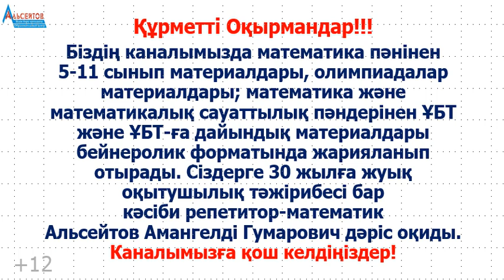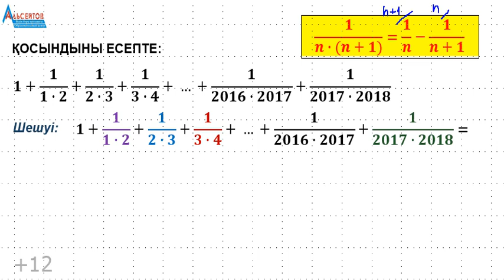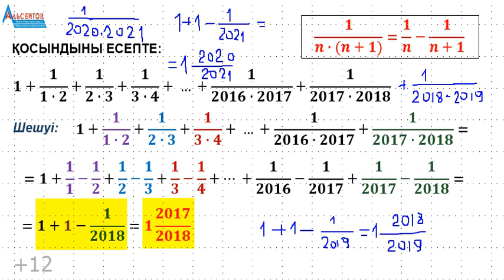Қосындыны есепте 1+1/(1*2)+1/(2*3)+1/(3*4)+...+1/(2017*2018) | Олимпиадалық есеп | Альсейтов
Қосындыны есепте 1+1/(1*2)+1/(2*3)+1/(3*4)+...+1/(2017*2018) | Олимпиадалық есеп | Альсейтов атты бейнеролик. Бұл бейнероликте математика пәнінен әртүрлі деңгейлердегі олимпиадаларда кездесетін бір есеп толығымен шешіледі. Есеп өрнектің мәнін есептеуге арналған. 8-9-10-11 сыныптардың есебі.